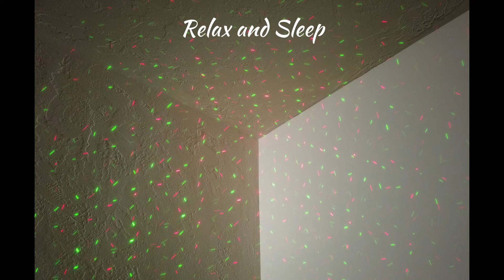Slow Motion Red and Green Laser Corner White Noise Relaxation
A slow motion video of Red and Green Lasers in a Corner with White Noise

Relax and Sleep Red Green Laser Slomo LIght Corner with White Noise

Soothing white noise to relax and sleep.